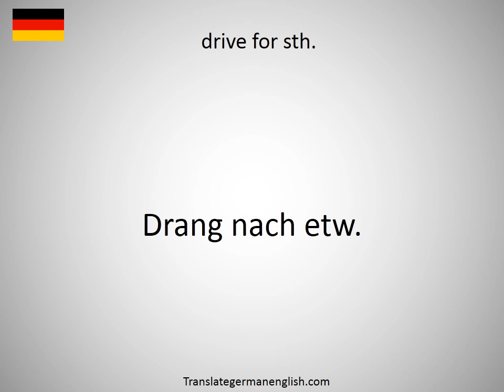How to say drive engineering in German?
How to say drive engineering in German? Learn the pronounciation drive engineering! How to Pronounce drive engineering. Expand your vocabulary, learn German words. Practice German online. Use this free pronunciation guide to practice words at a time. Learn German for free. Thank you for viewing, please like or subscribe! hoe om te sê, si të thuash, እንዴት እንደሚናገር, wie sagt man, comment dire, come dire, como dizer, как сказать, nasıl denir, cómo decir, 怎么说, πώς να το πω, hoe zeg je.